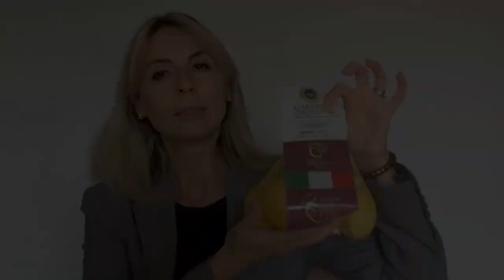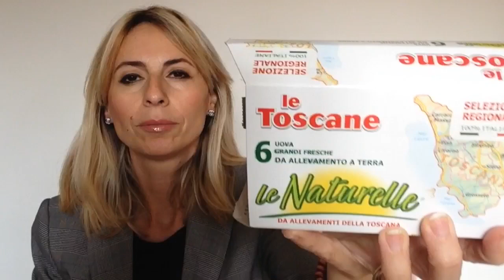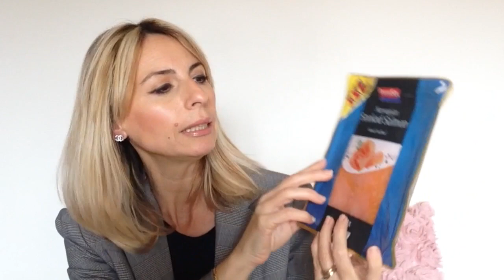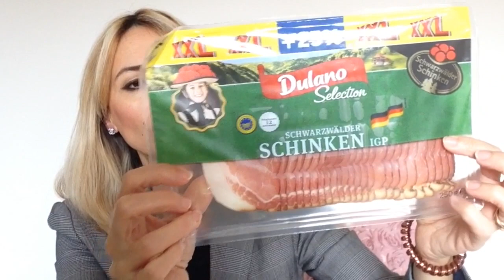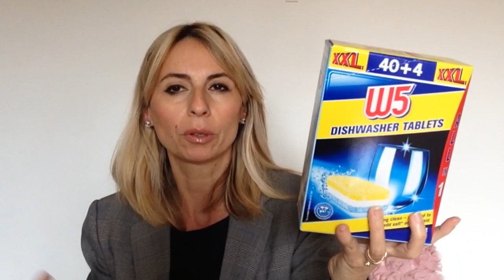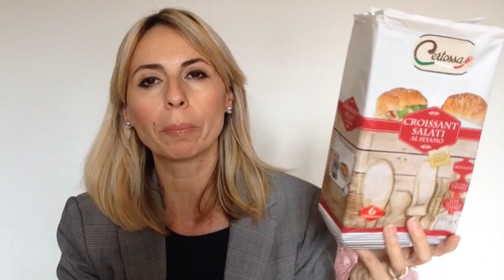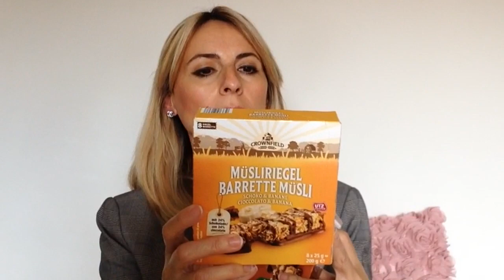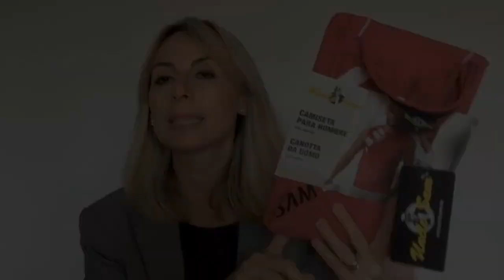LIDL 💪🏻💪🏻💪🏻UNA SPESA ❌❌L 🏃🏼‍♀️🏃🏼‍♀️🏃🏼‍♀️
Buon inizio settimana amiche 💟 Oggi ho fatto una maxi spesa da LidL, approfittando delle offerte della settimana XXL 💪🏻 Vi mostro La carrellata di prodotti 😉😘Grazie per i 👍🏻  e per i commenti che lasciate 😍